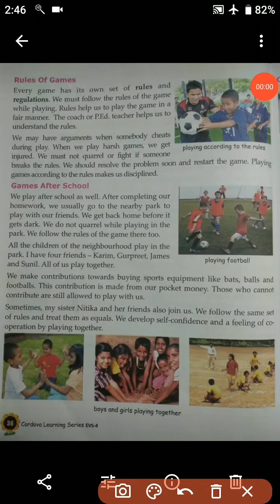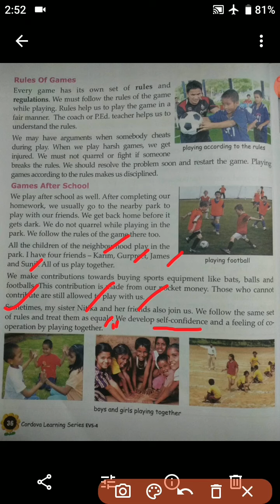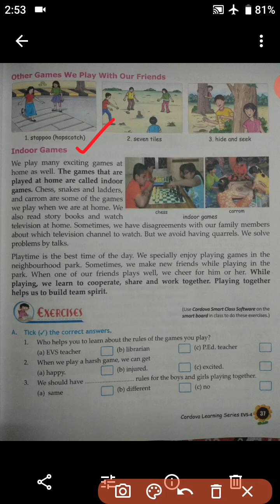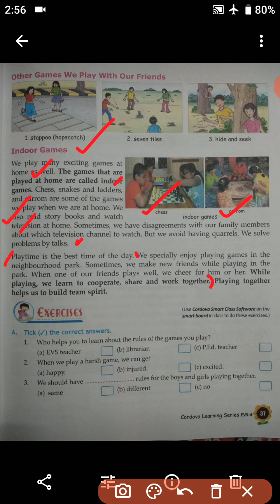Rules of Games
Gurukul Global Academy, class-IV